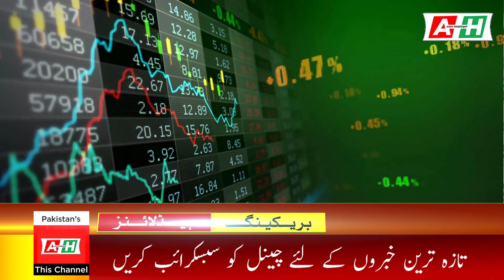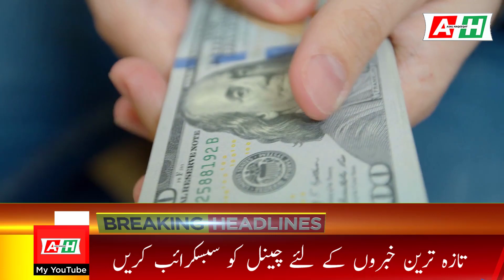Dollar Price Decreases | Dollar Rate in Pakistan Today | Today Dollar rate in Pakistan 12 Nov 2023